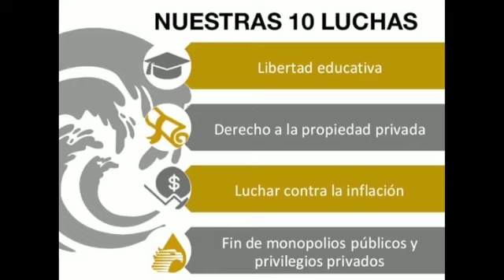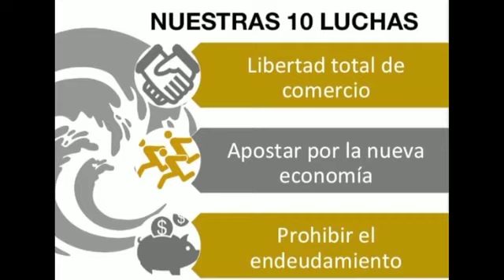SENADOR FRANCISCO BURQUEZ DICE QUE LA POLITICA ES UN GRAN NEGOCIO Y LOS POLITICOS NO QUIEREN SOLTAR